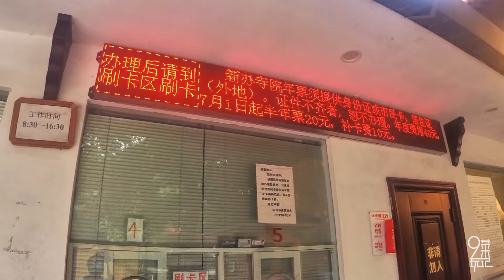杭州·庙卡 | 20元就能玩遍杭州8大古寺，阿九的第一手旅行攻略，本地人才知道 | 九菜玩记（20201002）Temple Passcard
阿九的杭州庙卡办理攻略。
Ah Jiu's Hangzhou Temple Card Handling Guide.

阿九，一位爱玩爱吃的旅行博主；
Ah Jiu, a travel blogger who loves to travel and eat delicious food;
老菜，一位资深越野自驾游达人。
Lao Cai, a senior off-road driving expert.

我们喜欢发掘各种小众景点，探索未知的秘境，体验不同的户外活动，也组建了一个专注周末自驾游的交流平台，想玩、想知道怎么玩、想知道哪里好玩的朋友们可以关注【九菜玩记】，阿九和老菜带你过向往的周末。
We like to discover all kinds of niche attractions, explore unknown secrets, experience different outdoor activities, and also set up a communication platform focusing on weekend self-driving tours. Friends who want to play, want to know how to play, and want to know where fun could follow 【九菜玩记】， Ah Jiu and Lao Cai will take you through the longing weekend.